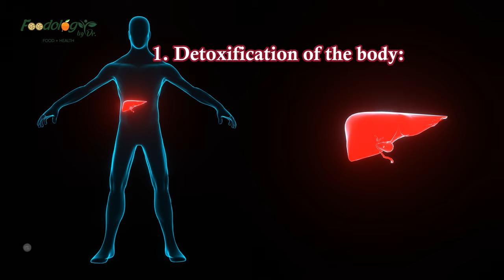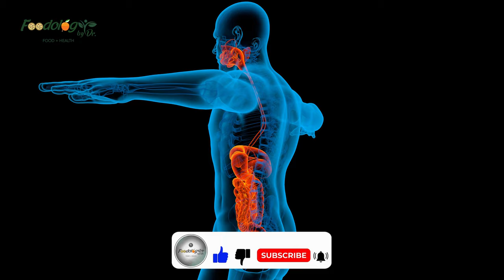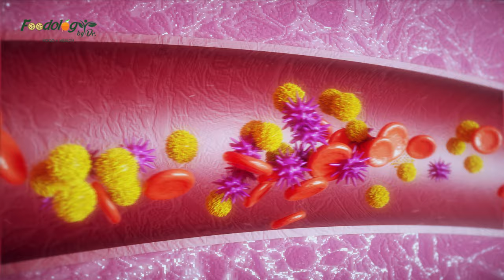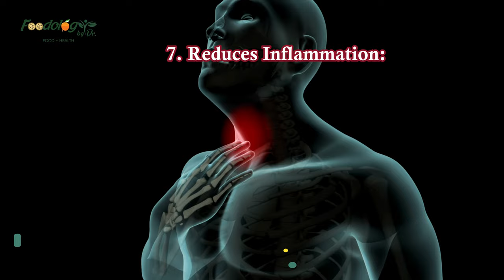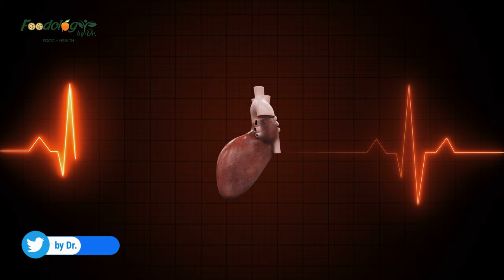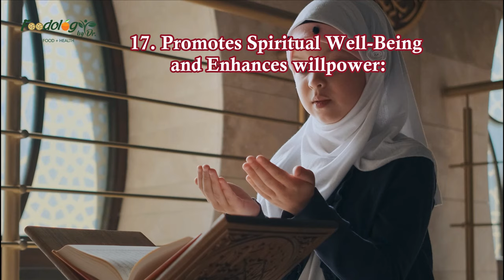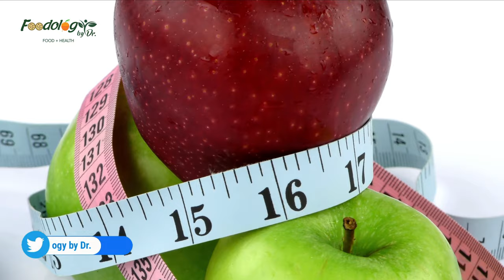20 Health Benefits of Fasting in Ramadan | Foodology by Dr.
20 Health Benefits of Fasting in Ramadan | Foodology by Dr. |